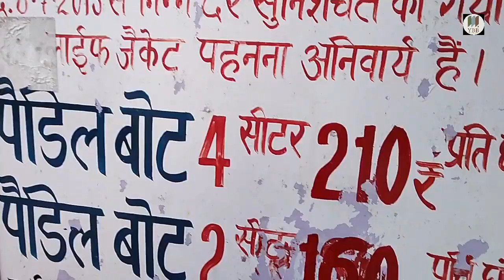NAINITAL LAKE | PART 2 | Naini Lake Me Kiya Boating | YBB | YOUR BANJARA BUDDY | ALOK TUMUL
Nainital Lake, also known as Naini Lake, is a natural freshwater body, situated amidst the town of Nainital in Kumaon, Uttarakhand, India. It is tectonic in origin and is mango shaped or crescent shaped and has an outfall at the southeastern end.[1][2] Nainital, along with other lakes of Kumaon, is integral to tourism and recreation in Kumaon. The lake is also an integral part of Kumaoni folklore.

Nainital Lake in Nainital Town of the Nainital district, often called the Lake District of India, is one of the four important lakes of Kumaon; the other three are Sattal Lake, Bhimtal Lake and Naukuchiyatal Lake.[3] It's the 3rd biggest lake by surface area in Uttarakhand.

History

A view of the south end of the lake, 1866
Historical records confirm that in 1839, Mr. P. Barron, who is supposed to be the first one who visited Nainital. He was an English business man in sugar trade, on an expedition accidentally coming across the lake at Nainital was so captivated that he decided to build a European Colony on shores of the lake. The news magazine, the Englishman Calcutta, reported in 1841 discovery of this lake near Almora.[4] It is believed that two Indian sages visited there, wandering, it is a belief of people that they blessed the lake with divine power, one can acquire divinement by taking bathe in it, and the same as in the Mansarovar lake.

Topography and Hydrology
The lake is bounded by the high and steep Naina peak on the North West side, by the Tiffin Top to the south west side and snow view peaks on the north. Coniferous forest trees cover these hill ranges. The annual rainfall in the basin area of the lake is reported to be 1,294.5 mm (50.96 in). Tropical monsoon climate with maximum temperature 24.6 °C and minimum of 0.5 °C are recorded. The water is reported to be alkaline in nature (ph value of 8.4–9.3).[2]

The lake receives flows from the surrounding catchment basin which comprises the hill slopes and springs. The hydrologic studies related to water balance and sedimentation was done using radioisotopes for estimating/measuring the various components of the inflow and outflow into the lake. Studies indicated that the subsurface inflow and outflow were significant – ranging from 43 to 63% and 41 to 54%, respectively, of the total inflow and outflow, except in years of exceptionally heavy rainfall. The components of outflows were the surface outflow, the subsurface outflow through the springs on the downstream side and draft through wells for meeting the water supply of Nainital town and evaporation loss from the lake surface. The mean water retention time for the lake was computed as 1.16 years for the mean annual rainfall.[1]

Geology
The Krol group of rocks, comprising slates, marls, sandstones, limestones and dolomites with a few small dykes intrusives, is the dominant geological formation of the lake's surroundings. The lake is deduced to have been formed tectonically. Balia Nala, which is the main stream feeding the lake is along a fault line and the subsequent streams align parallel to major joints and faults. 26 major drains feed the lake including the 3 perennial drains. The lake catchment has highly folded and faulted rocks due to poly phase deformation. Landslides are a frequent occurrence in the hill slopes surrounding the lake, which are steep. The slopes are highly vulnerable to landslides and mass movement due to various geological and human factors. Several landslides have occurred in the past (pictured) around the lake. Many settlements around the lake are located in landslide areas.[1]

Thank you So much Guys for your Support And appreciation .